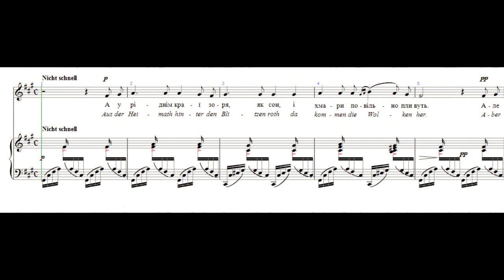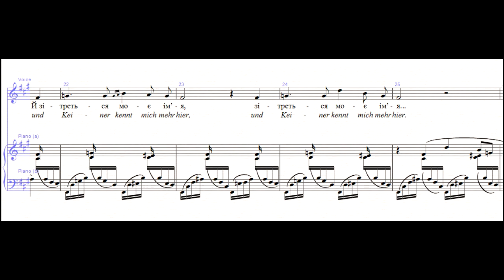Роберт Шуман - На чужині (In der Fremde) op.39 - Вікторія Лук'янець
Роберт Шуман - На чужині / In der Fremde (Liederkreis, op. 39 №1)
на слова Йозефа фон Айхендорфа, в українському перекладі Юлії Гершунської.

Солістка - Вікторія Лук'янець
Фортепіано - Андрій Бондаренко

Звук - SWIFT&Strigunov audio